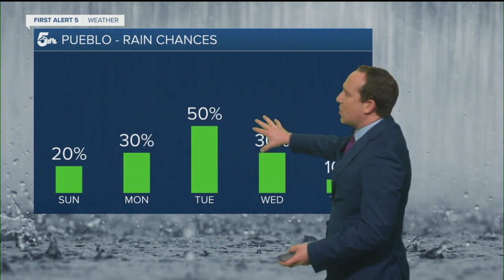KOAA Latest Headlines | April 18, 6pm